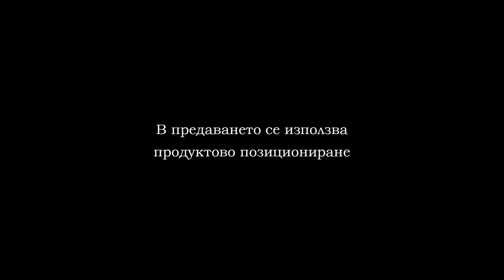29 11 BBL POLITEHNIKA HEBAR PART 2